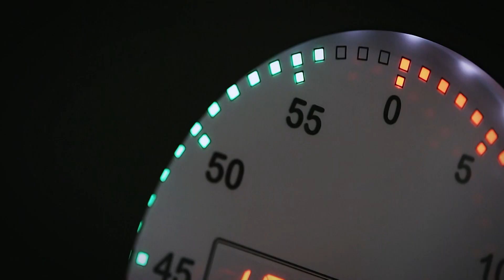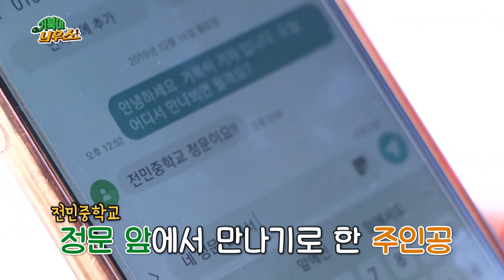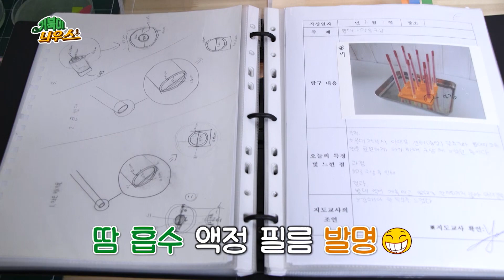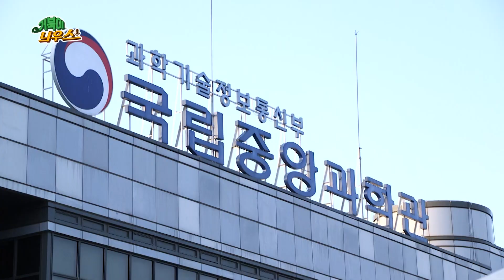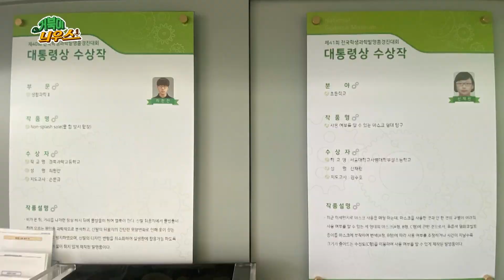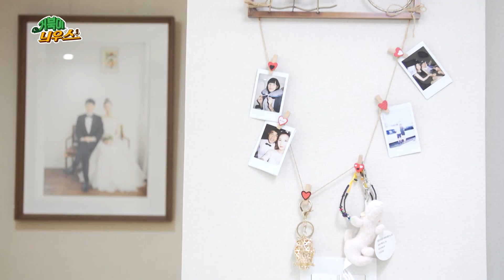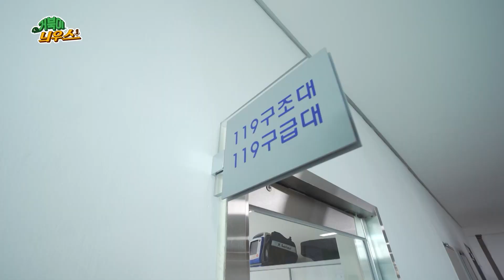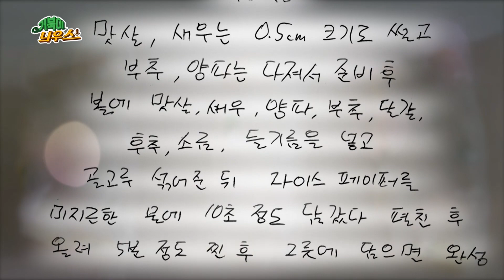대전 세종 충남 400만의 이야기 거북이늬우스 / KBS대전 20200122 방송 [다시보기]